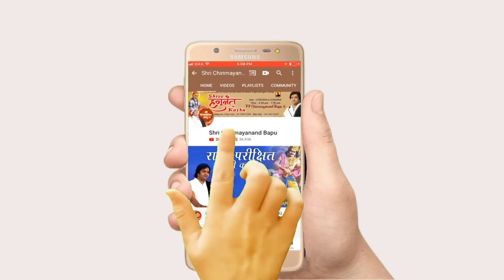जानिए कोई भी इंसान बड़ा कैसे बने ? Janiye Koi Bhi Insan Bada Kaise Bane - Shri Chinmayanand Bapu Ji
➤Video Name :- जानिए कोई भी इंसान बड़ा कैसे बने ? Janiye Koi Bhi Insan Bada Kaise Bane

Shri Chinmayanand Bapu Ji :- 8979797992 ,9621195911, 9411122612 , 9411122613

❤ Social networking service :- Parveen Production House M.No.9911079993 , 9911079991